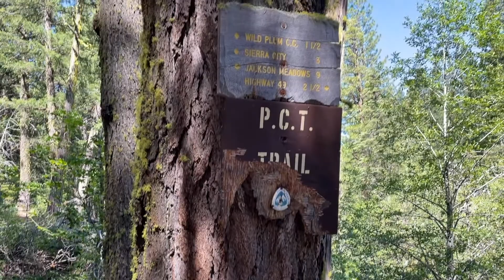PCT Thru-Hike Day 61